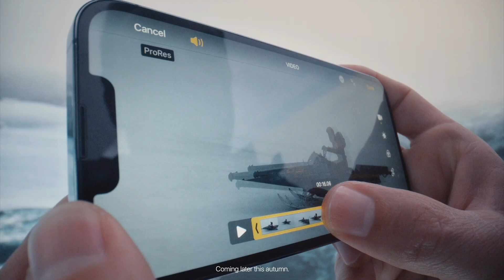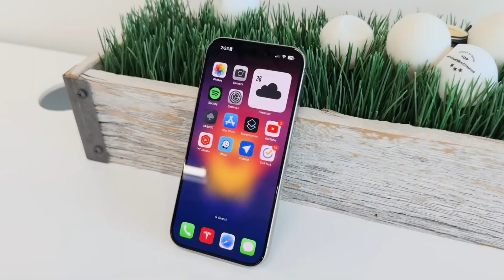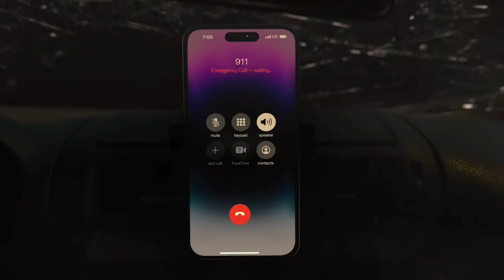iPhone 16 Pro Camera Upgrade: 48MP Cameras & A18 Chip Leaks! Future of iPhones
Get ready for a glimpse into the future of iPhones! Join us as we unpack Ming-Chi Kuo's latest revelations about the highly anticipated iPhone 16 Pro and the exciting advancements poised for the 2025 iPhone 17 Pro.

From the groundbreaking 48MP camera sensors revolutionizing iPhone photography to potential screen size enhancements and the speculated introduction of Apple's A18 chip, this video dives deep into the cutting-edge features and upgrades awaiting Apple enthusiasts.

Explore the leaks surrounding the Action Button and its potential to replace the iconic physical volume buttons. Don't miss out on the exciting future of iPhone innovation!

Peace ❤